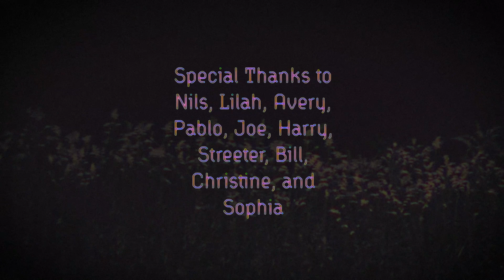Ice Plant - "Doors of Perception"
Doors Open